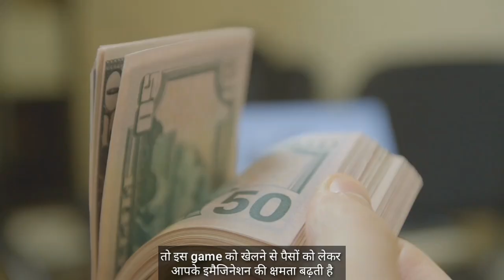पैसों को आकर्षित कैसे करें? Abraham Hicks Prosperity Game | How To Attract Money Fast in Hindi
3 शक्तिशाली प्रार्थनाएं 1 महीने में इच्छा पूरी करेंगी | Prayer To The Universe | Law of Attraction

My Gears:
Boya Mic

Topics Covered:
1. Abaraham Hicks Manifestation Technique in Hindi
2. Abraham Hicks Prosperity Game in Hindi
3. Abraham Hicks Money Manifestation Technique
4. Abraham Hicks Attracting Money in Hindi
5. Abraham Hicks Money Affirmations in Hindi
6. How To Manifest Money Fast in Hindi
7. How To Attract Money Using Law of Attraction in Hindi
8. Attract Money in Hindi
9. Paise Ko Kaise Aakarshit Kare
10. How To Manifest Money Fast Manifestation Techniques in Hindi